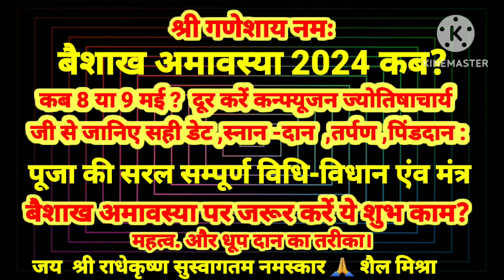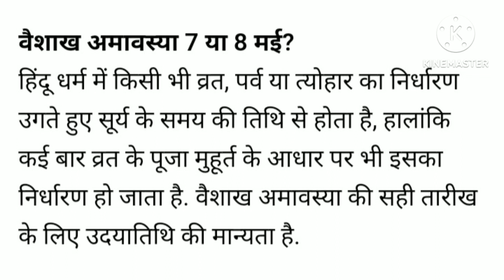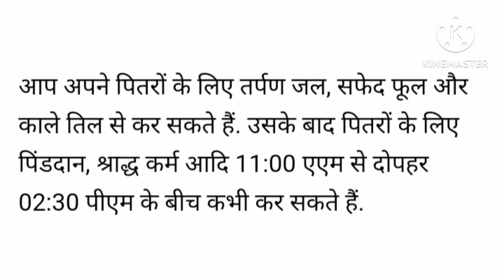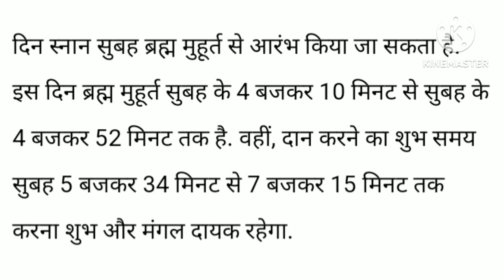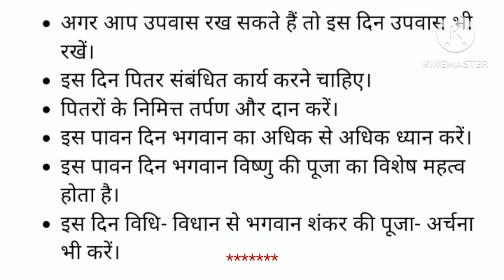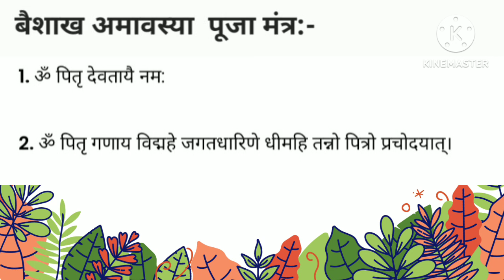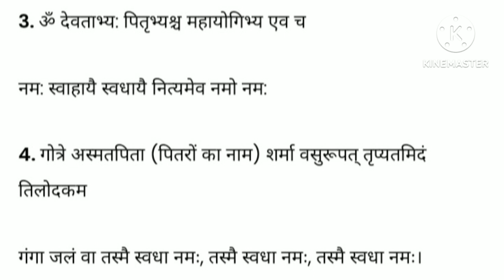बैशाख अमावस्पा 2024कब दूर करें कन्फ्यूजन ज्योतिषाचार्य से जानिए सही डेट डि.बाक्स में देखें डिटेल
व
बैशाख अमावस्या 2024 कब 8 या 9 मई ? दूर करें कन्फ्यूजन ज्योतिषाचार्य जी से जानिए सही डेट तिथि कब आरंभ कब समाप्त
स्नान दान का शुभ समय तर्पण पिंडदान का शुभ समय
पूजा की सरल सम्पूर्ण विधि-विधान एंव मंत्र और
बैशाख अमावस्या पर जरूर करें ये शुभ काम जानें धूप दान का तरीका
पूजा पाठ करेंंट जानकारी बैसाख अमावस 2024